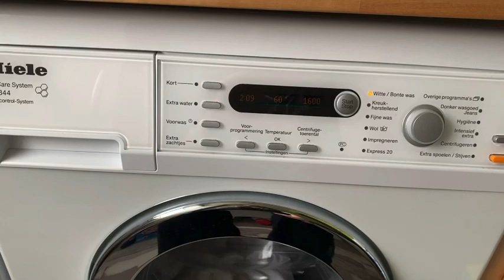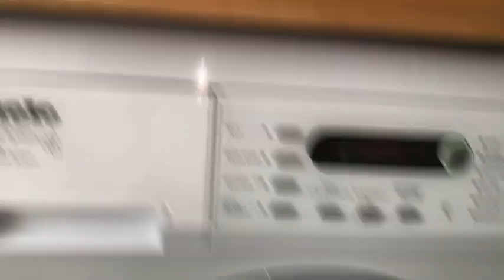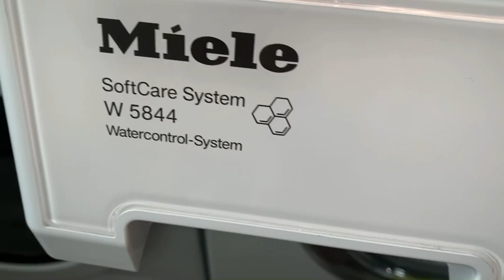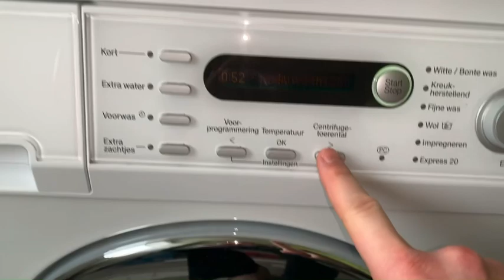Happy birthday FEgermany! Pillow covers hygienic wash 😇